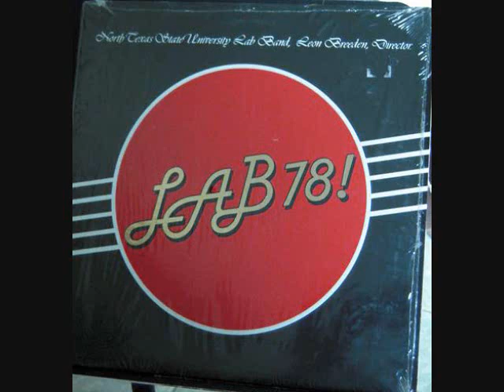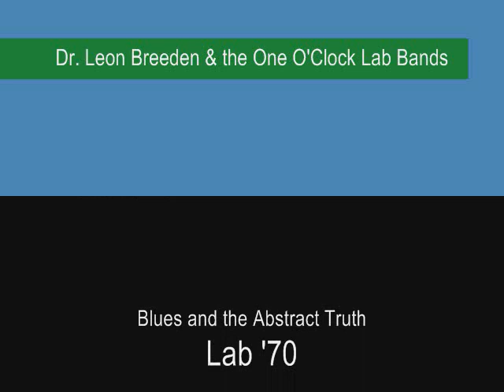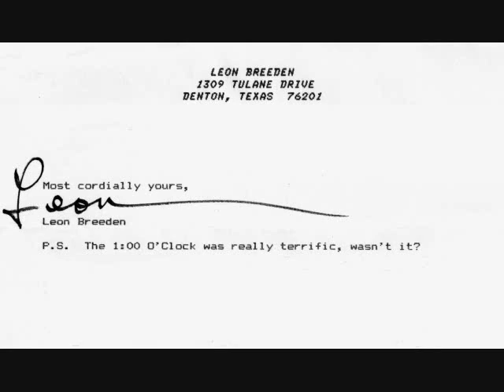In Memory of Leon Breeden, 1921-2010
Remembering Leon Breeden, Director of Jazz Studies at UNT (NTSU) from 1959 to 1981.